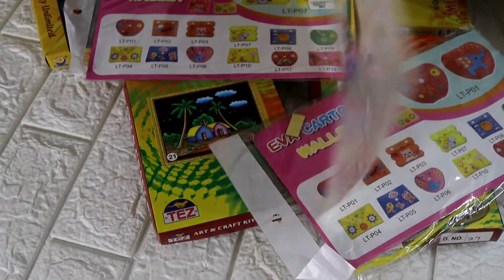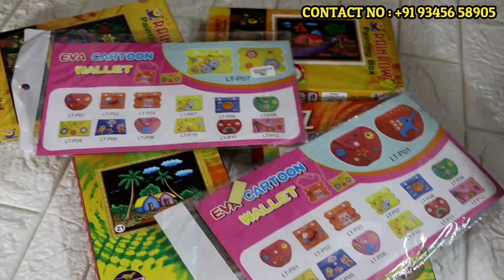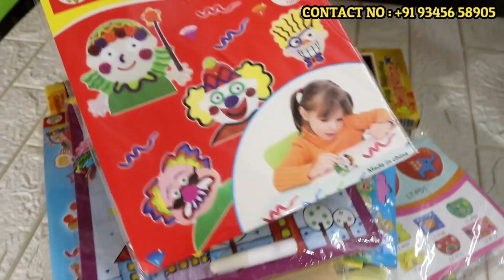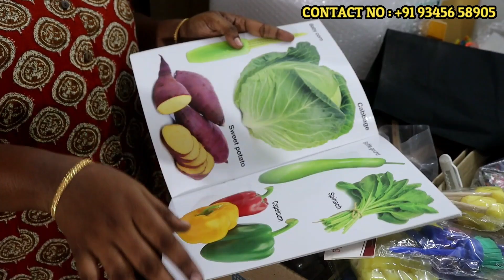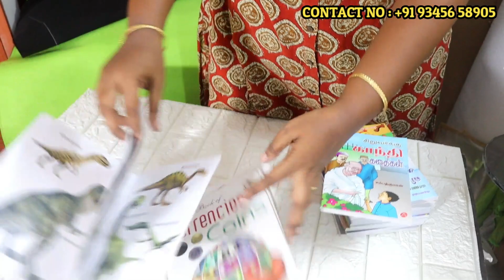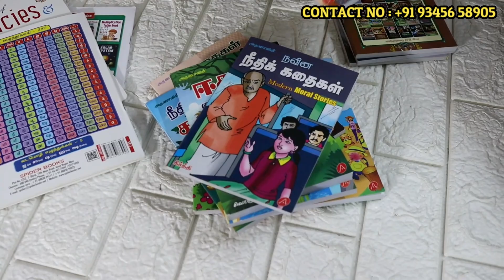Trending products useful for children | montessori brain development kid | delivery available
Trending products useful for children